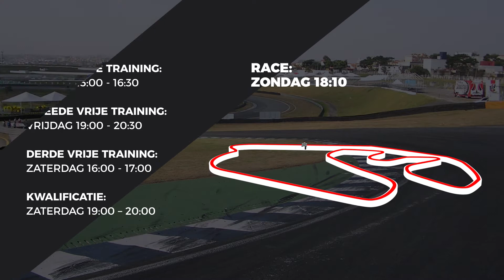Preview Formule 1 Grand Prix Brazilië 2019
Max Verstappen aast op revanche in Brazilië, op het circuit van Interlagos. Kan de Red Bull-coureur afrekenen met de concurrenten van Mercedes en Ferrari? Check nu de GP Preview van RacingNews365